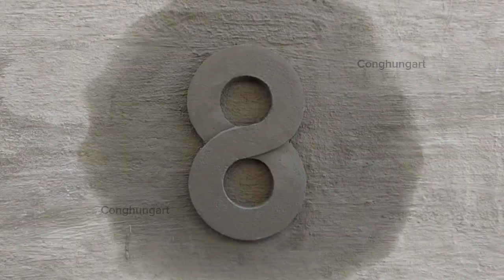The idea of ​​​​using a compass to create shapes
Ideas for using compasses to create shapes and decorate walls.